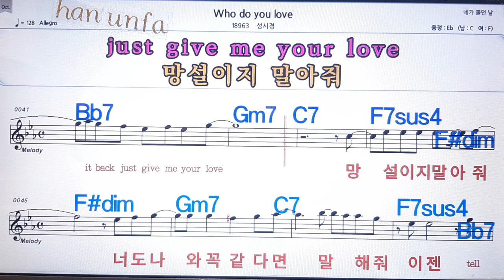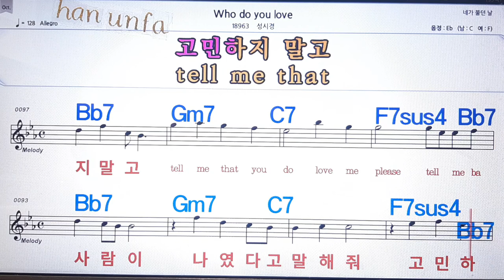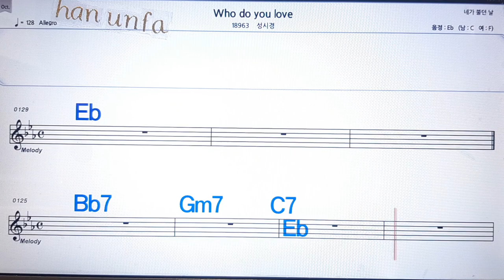Who do you love/성시경💋노래방 반주*기타 코드 악보*가라오케💖Karaoke*Sheet Music*Chord*MR